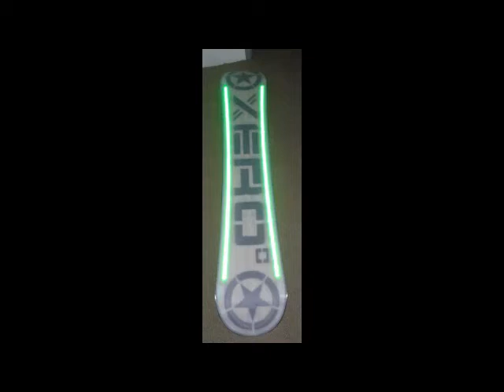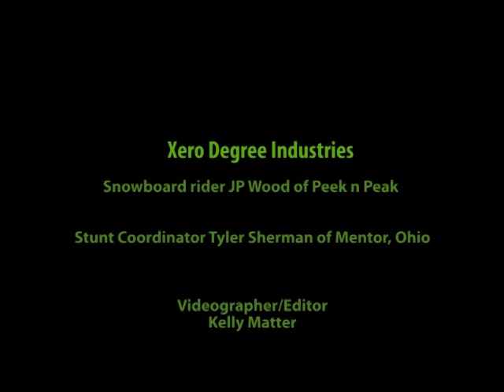Xero Degree Industries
Glow in the Snow